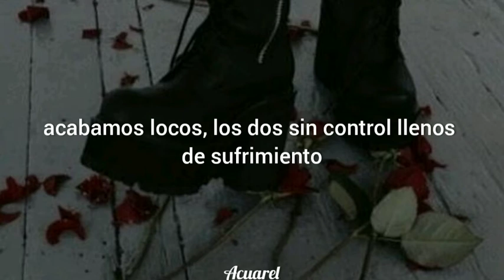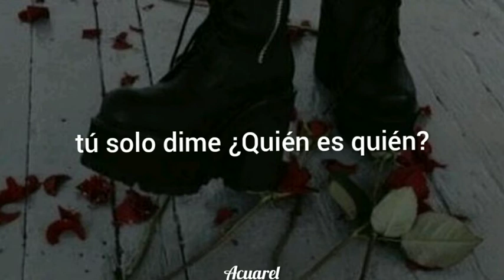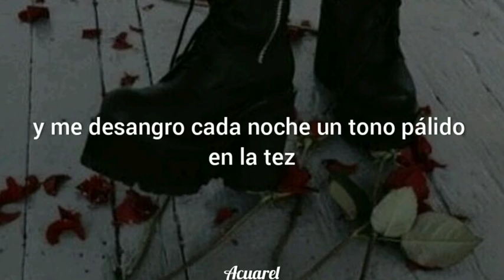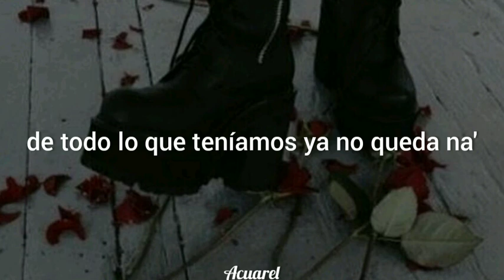no queda na'; Marc seguí & babi - letra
• reluciendo el arte de la música •

✔️ Redes de los artistas:

💘babi

💘 Marc seguí

✔️ Letra:
Todo está muerto, no sé volver a empezar
No sé qué es lo correcto, no paro ‘e pensar
De to’ lo que teníamos ya no queda na’
Me estoy volviendo loco, no puedo olvidar

me mata la pena por cómo acabó todo esto
antes de tiempo
acabamos locos, los dos sin control llenos
de sufrimiento
pensé en mí, no tenía ni idea de lo que yo
estaba perdiendo
ahora estoy perdido, no me encuentro
los falsos “te quiero” que tú me dijiste ahora
son veneno
y cada palabra que me prometiste
me mata por dentro
y ahora te echo de menos, pero no estás aquí
cuesta abajo y sin frenos y tú no estás aquí

Tú sólo dime ¿quién es quién?
¿Quien me prometió el Edén?
hoy no cabe un alfiler
y no me grites “vuelve, vuelve, vuelve"
espero te sea leve, leve, leve...

Diógenes
en un espacio limitado por la arteria que
me seccionaste ayer
y me desangro cada noche un tono pálido
en la tez
Menuda insensatez, te deseo todo el bien

pero solo en recuerdos mi cuerpo puedes leer
solo cuando duermo nuestra guerra se enmudece
cuando mi cerebro calla sé que algo se cuece
gana la batalla, pero dáñame con creces

toma la toalla y mi dolor para que reces
toma la toalla y mi dolor para que pese
Toma la toalla y mi dolor para que cese

Me estoy volviendo loco, no puedo olvidarTodo está muerto, no sé volver a empezar